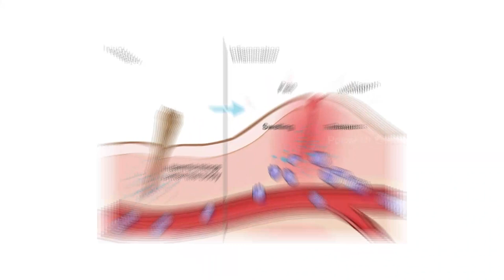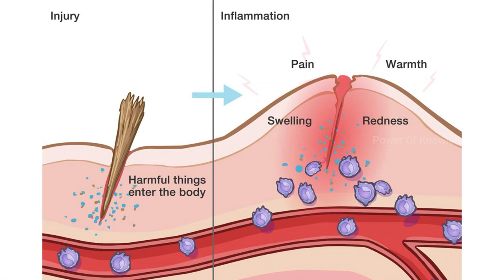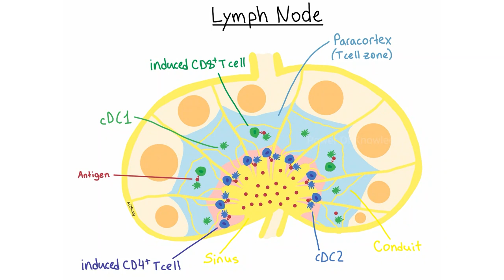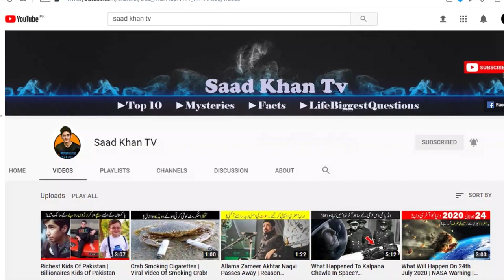How immune System Works? (Urdu/Hindi)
The immune system is the body’s tool for preventing or limiting infection. Without it, the body would be unable to withstand attacks from bacteria, viruses, parasites, and more.